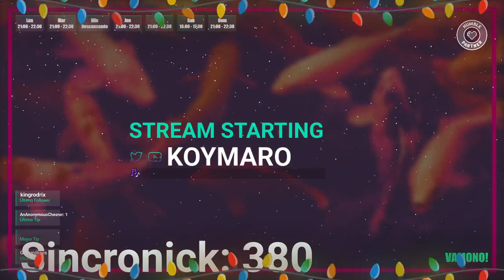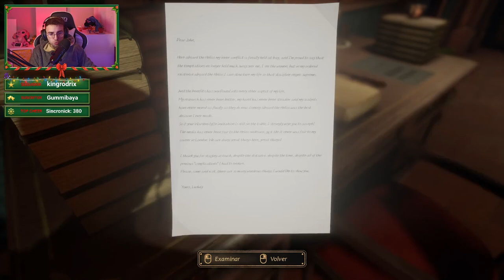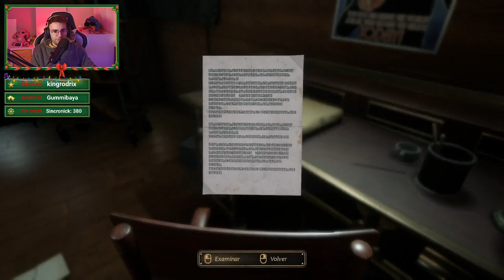ESP | Close to the Sun | Cap.2, deja vu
El vídeo comienza en el 6:00 empieza el gameplay. Videos en Youtube a las 19:00 cada dia.

Recordad que hago DIRECTO todos los días en Twitch a las 21:00/22:00 ▹▹▹